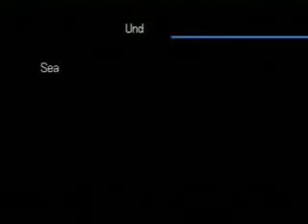Digimon World 3 Walkthrough P129 Legendary Weapons Part 19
Back on track now